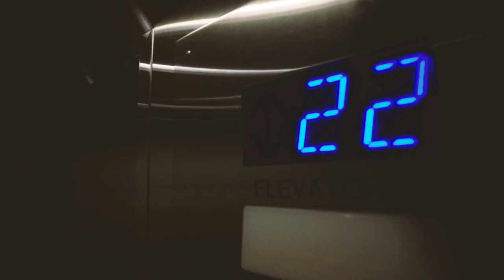Most Beautiful Waterfall - Pushing North 76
1992 Dodge B350 Travelhome with the 5.9L TBI gas engine. I spent $3500 buying it and so far another $9000 in repairs upgrades and maintenance.